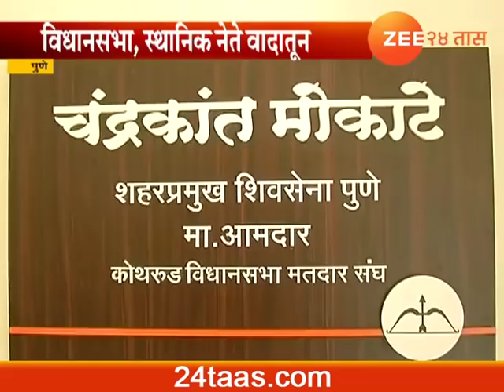Pune | Shivsena To Stop Internal Dispute In Election